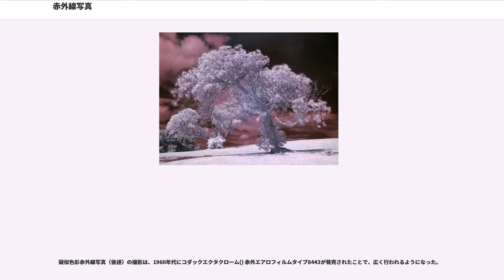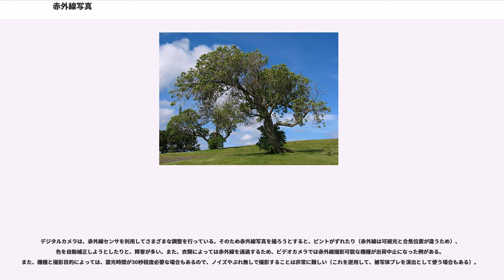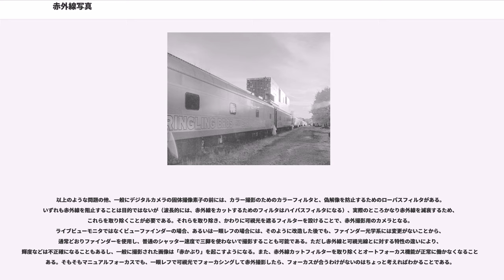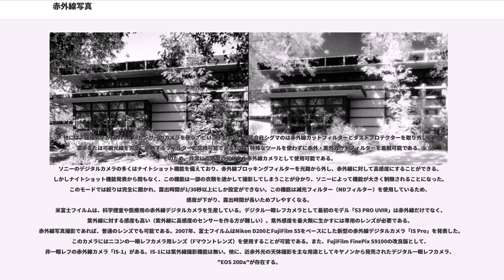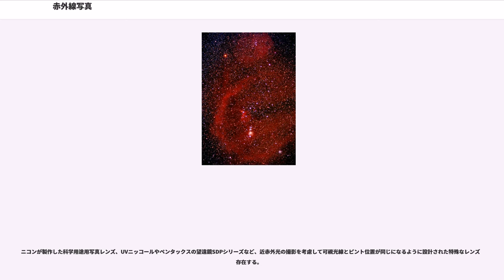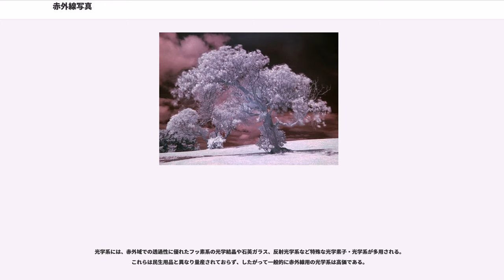赤外線写真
赤外線写真（せきがいせんしゃしん）は、近赤外線を撮影した写真である。サーモグラフィーが遠赤外線を撮影するのに対し、赤外線写真は近赤外線と若干の可視光線を撮影する。言い換えれば、赤外線写真で撮影される光の波長は約700nmから900nmである。撮影の際には、通常「赤外フィルター」を使用する。このフィルターは可視領域の波長の光の大部分を遮断するものであり、黒か深い赤色をしている。

赤外フィルターと、赤外写真用のフィルムやセンサーを組み合わせると、「疑似色彩写真」として写ったり、時には「ウッド効果」と呼ばれる写真を撮ることができる。

ウッド効果が明瞭に現れるのは植物の葉である。赤外写真で木の葉や草を撮ると、あたかも雪が積もっているかのように白く輝いて写る。この効果はクロロフィルからの近赤外線の反射によるものであり、自家蛍光の影響は小さい。

赤外線は散乱（レイリー散乱やミー散乱）が起こりにくいため、通常の写真より空が暗くなり、大気の靄が写りやすくなる。空が暗くなるため、それを反射しての水面からの赤外線も減り、雲や靄がより明瞭に撮影されるようになる。また赤外線は人物の皮膚数ミリメートルに浸透してから反射するため、肌は白っぽく写り、目は黒っぽく写る。

写真フィルムの感光剤であるハロゲン化銀（) エマルションはそのままでは赤外線に対する反応性が低いため、20世紀初頭まで赤外線写真の撮影は不可能だった。赤外線写真を撮るためには、増感色素として染料を入れなければならない。

赤外線写真は1910年、ロバート・ウィリアム・ウッドによって初めて発表された。その際、後に彼の名が入った「ウッド効果」と呼ばれることになる現象についても言及されている。ウッドの写真の撮影には非常に露出時間がかかるため、特殊なフィルムが使用された。ウッドの実験は、ほとんどが風景撮影であった。

赤外線高感度写真乾板は、第一次世界大戦の空中写真撮影を目的として、アメリカ合衆国で開発された。

疑似色彩赤外線写真（後述）の撮影は、1960年代にコダックエクタクローム() 赤外エアロフィルムタイプ8443が発売されたことで、広く行われるようになった。

1960年代、著名なアーティストたちが赤外線写真を好んで採用した。ジミ・ヘンドリックス、ドノヴァン、フランク・ザッパ、グレイトフル・デッドらは、自身のアルバムの表紙に赤外線写真を使用している。赤外線写真の奇妙な色や雰囲気が1960年代後期のサイケデリックな美意識と合っていると感じられたためである。赤外線写真では容易に奇抜な表現ができるものの、エリオ・チオル() などのように白黒赤外フィルムを繊細に用いる写真家もいる。

マニュアルフォーカス35mm一眼レフカメラや中判の一眼レフカメラのレンズには赤外線撮影用のインデックスマーク（IRインデックスマーク）が付いている。赤い点、線、菱形、R記号などさまざまである。ピントを合わせた後に距離指標をインデックスマークの位置までずらすことで赤外にピントがあった写真となる。可視光を通さないフィルターを付けると、内蔵露出計やオートフォーカスなどの機能が正しく使えなくなる。また、一眼レフカメラでは撮影レンズがファインダーを兼ねているため、フレーミングやピント合わせができなくなる。そのため、撮影には三脚を用意して、フィルターを取り付ける前にピントを合わせておく必要がある。

撮像素子から直接プレビュー画像が所得できるデジタルカメラでは、ピント合わせは容易に可能である。

綺麗な赤外線写真を撮るためには、絞りを小さくして（例えばF値をF22ぐらいにする）、シャッター速度を遅くする必要がある。絞りをF2ぐらいで使う場合には、フィルターとフィルムに合わせてインデックスマークを正確に設定する必要がある。これは、通常のカメラ用レンズは可視光線で使うことを前提としており、可視光線で合わせたピント位置が必ずしも赤外線におけるピント位置と一致しないためである。絞ることによって被写界深度を大きくするとこの問題を相克できる。

ライカのような一部のレンズメーカーは、自社のレンズにIRインデックスマークを付けていない。それは、IRインデックスマークがうまく使えるのは、特定のIRフィルターとIRフィルムを使用した場合に限られるからである。IRインデックスマークが付いているレンズで撮影する場合にも、事前に試し撮りをしてよく焦点の調整をするのが望ましい。

レンズによっては設計範囲外の赤外光が散乱しやすく...